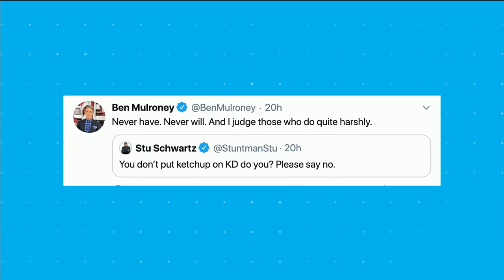Is it ever alright to put ketchup or tuna on Kraft Dinner? | Your Morning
Lets just say the hosts are very split on this topic.